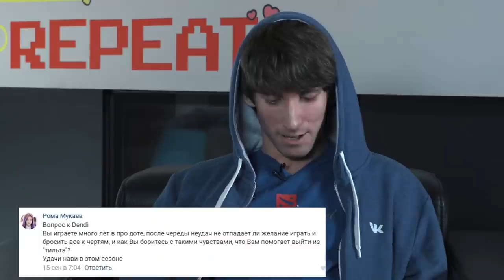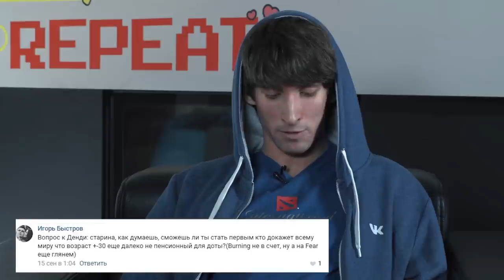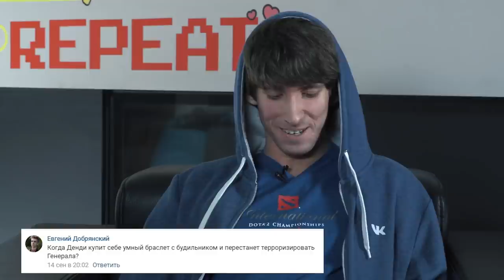Community asks #2: Dendi & RodjER [RU/EN]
Две недели назад мы собрали самые лучшие вопросы от зрителей к нашим игрокам. Во втором выпуске "Community asks" на вопросы фанатов будут отвечать Rodjer и Dendi.

Two weeks ago, we gathered the most interesting community questions to our players. In the second "Community asks" video, RodjER and Dendi will answer these questions.

Вживую LAN’ы намного круче! Выиграй путешествие в Питер на финалы Epicenter от партнера NA`VI, Aviasales.ru. И еще ты можешь получить AK-47 | Вулкан (х3) и StatTrak™ M4A1-S | Hyper Beast (х2). Просто пройди короткий тест

Our Dota2 roster:
Vladislav "Crystallize" Krystanek
Danil "Dendi" Ishutin
Viktor "GeneRaL" Nigrini
Vladimir "RodjER" Nikogosyan
Akbar "SoNNeikO" Butaev

Production crew
Kostia "PrinZe" Zagrebelniy
Yana "b2ru" Khymchenko